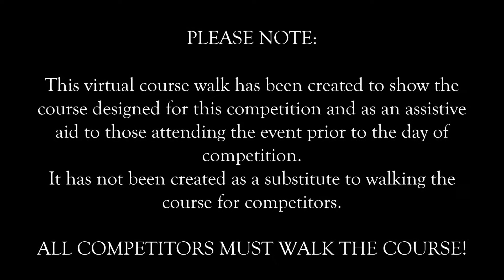Skilts Farm ODE - Virtual Course Walk - 100cm - 20th September 2015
100cm - Pink Discs

All competitors must walk the course!

Please note photographs were taken before finishing touches were made to the course.